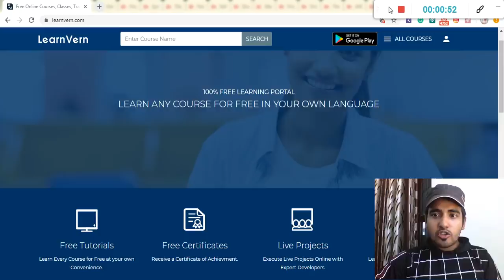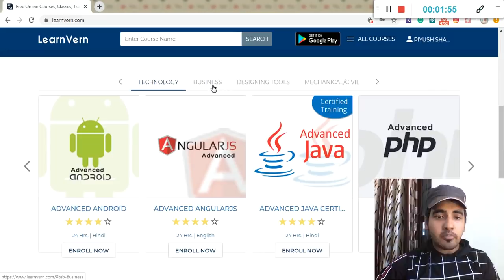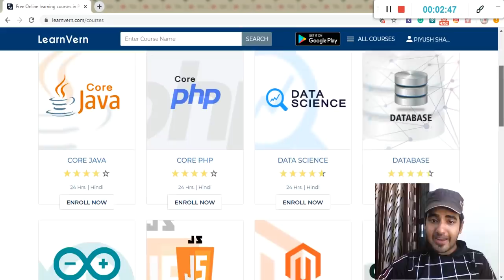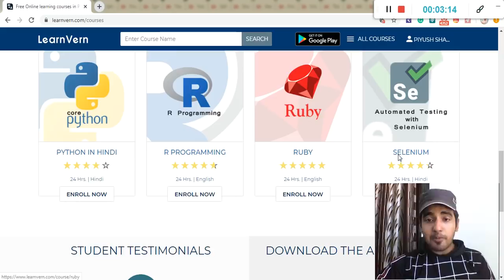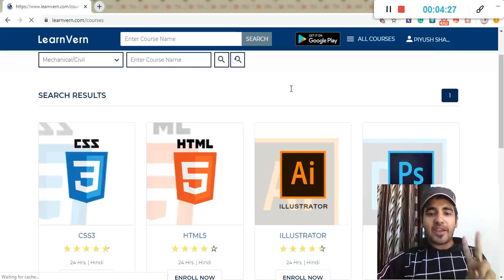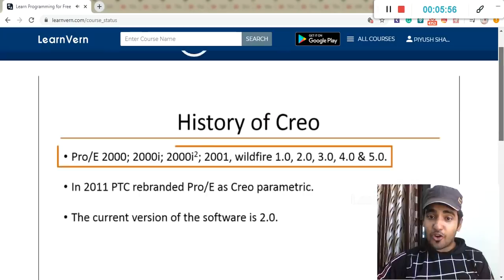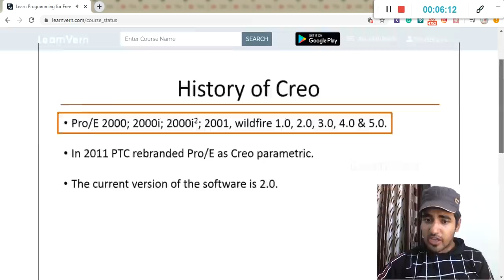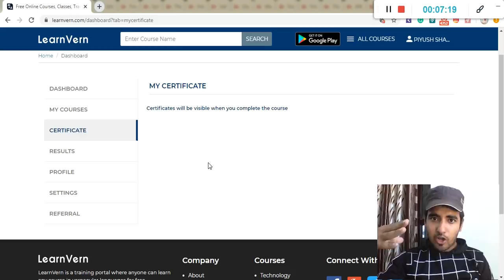Free Online Courses *In Hindi* With Free Certificate | फ्री में Digital Marketing कैसे करें ?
Topics covered in this video :
online certificate programs
coursera free
online certificate
coursera certificate
medical billing and coding online courses cost
best online courses
medical assistant certification online
free computer classes
free classes
free training
online medical coding courses
project management courses online
online civil engineering degree
accounting certificate online
medical coding classes online
best free spanish lessons online
free online degree
medical billing and coding classes online
free photography classes
best online certificate programs
free online business courses
free security training
free online photography courses
medical billing and coding online courses
free computer classes near me
medical coding certification online
free cpr classes at fire department
accredited medical billing and coding schools online with financial aid
free online university
free aws training
6 month certificate programs online
free online real estate courses
human resources certification online
free online accounting courses
online graduate certificate programs
best online spanish course
free online writing courses
free online courses with certificate of completion
online typing course
hr courses online
free computer classes for adults near me
free easy online certifications
graphic design certificate online
best online photography courses
medical billing and coding certification online
free online math courses
free online certificate programs
hindi classes near me
free online college courses for credit
free it training
free masters degree online
short courses online
free marketing courses
free courses near me
free accounting courses
business certificate online
free online psychology courses
free online marketing courses
digital marketing certificate online
free medical billing and coding classes online
free accounting classes
yale university free online courses